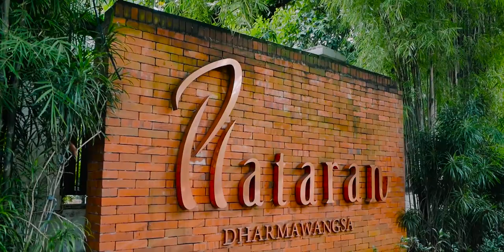Wedding of Joshua & Jennifer